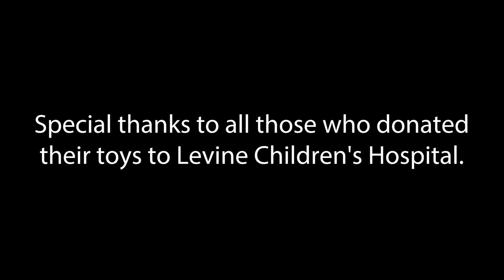1NE CARSTAR Conference Creative Thinking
At this year's 1NE CARSTAR Conference, keynote speak Duncan Wardle, taught us how to think back to childhood to inspire creative thinking. What happened next, was no small feat...